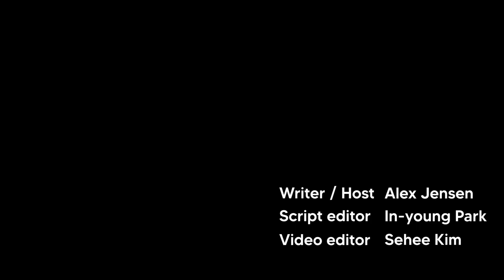N. Korea's escalating missiles every two days, pushing S. Korea and Japan closer!